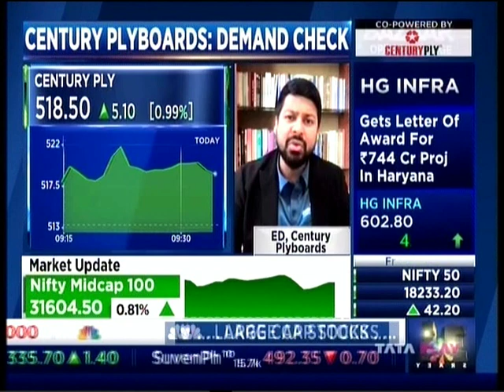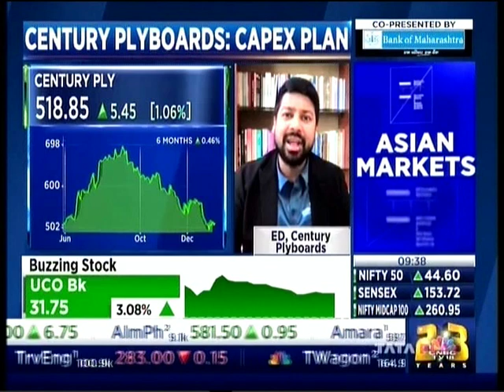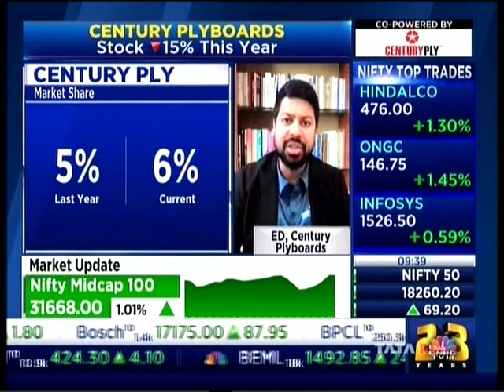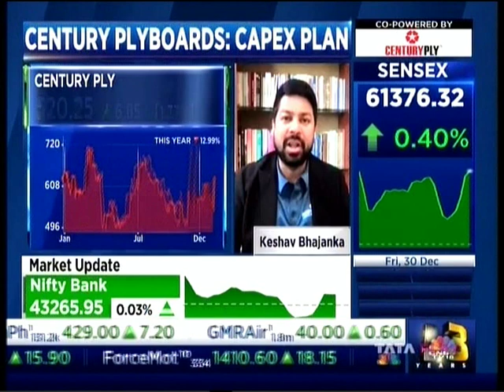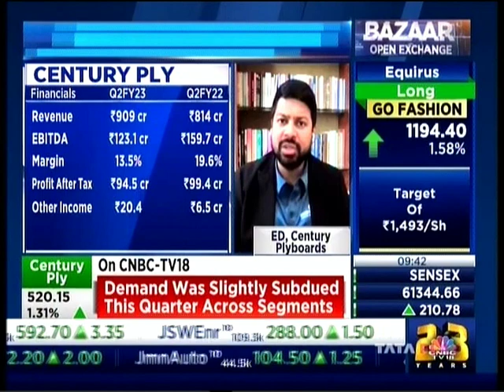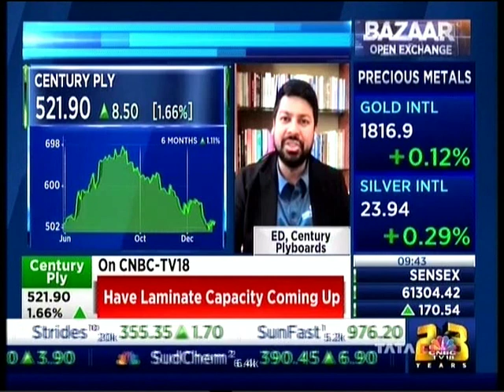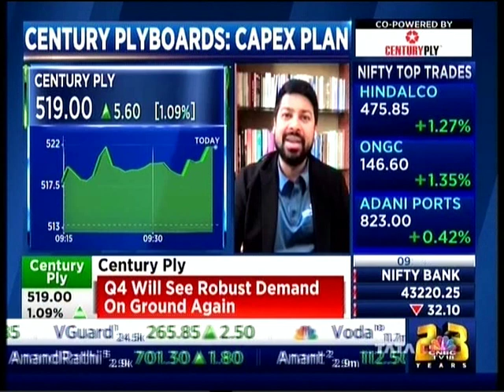Mr. Keshav Bhajanka (ED, CenturyPly) in an Interaction with CNBC-TV18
In an interaction with CNBC-TV18, Mr. Keshav Bhajanka - Executive Director, CenturyPly - shares his views on the overall industry scenario and the market trends to focus upon.

Source:
CNBC-TV18
'Bazaar Open Exchange'
30-Dec-2022